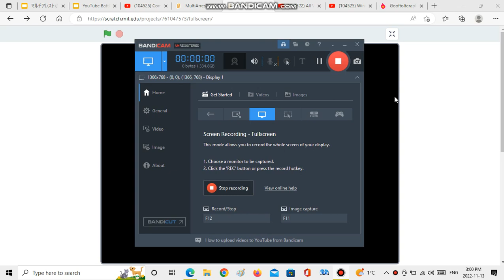Windows 11 Voice Theme Sounds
Hello everyone, my name is MultiArrest91!

⚠️WARNING⚠️
MeepCity is banned from MultiArrest91 because everyone will get trolled by this link. If you Rickrolled or Meepcitied me, your account will be permanently terminated, requiring donating to get unban.

Do one of these things to get unban
2: Wait until early 2030